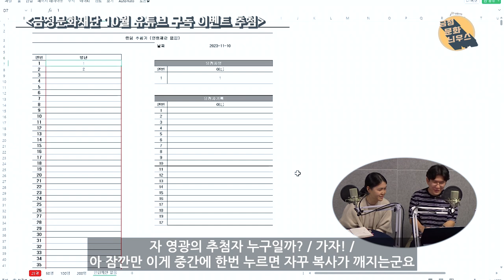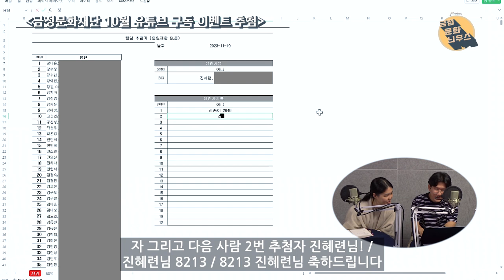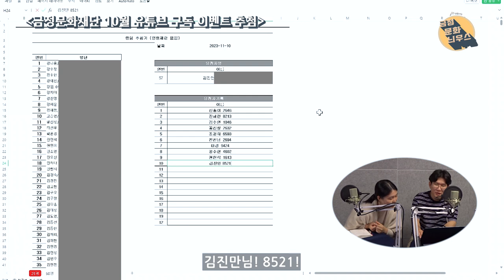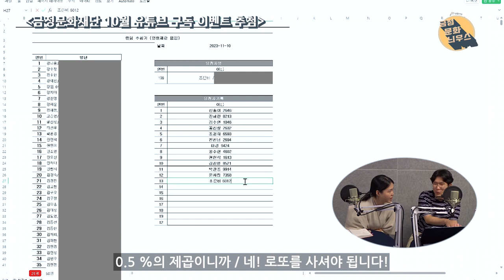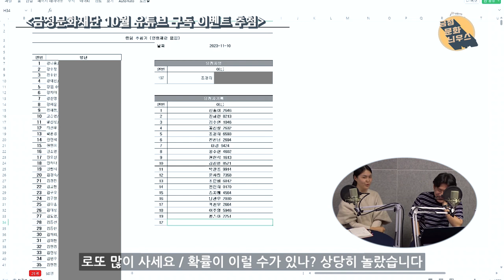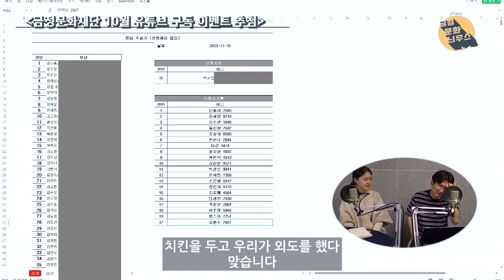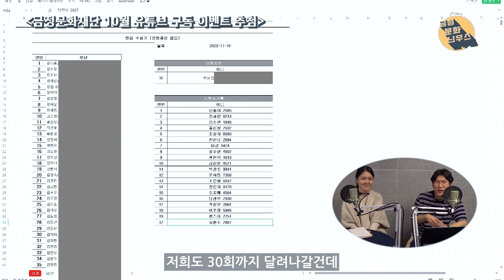아니 이럴 수가 있나...?! 엄청난 확률을 뚫은 [10월 구독 이벤트] 추첨 영상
*기프티콘은 11월 20일 (월)까지 보내드립니다. 응모해주신 모든 분께 감사드립니다!